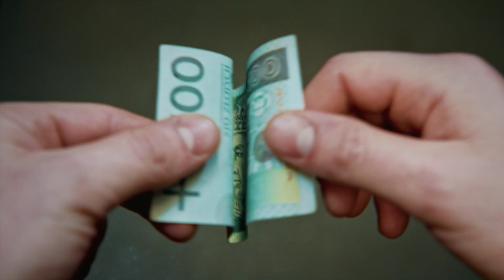MZKZG jeden bilet na całą komunikację miejską